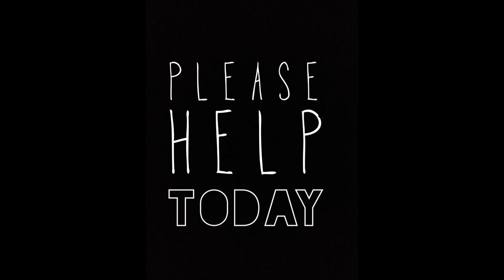Help Kuban Find the Cats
Biologist Kuban Jumabai Uluu urgently needs 30 research cameras to find Kyrgyzstan's snow leopards before their habitat is destroyed by mining! You can help him fund these cameras